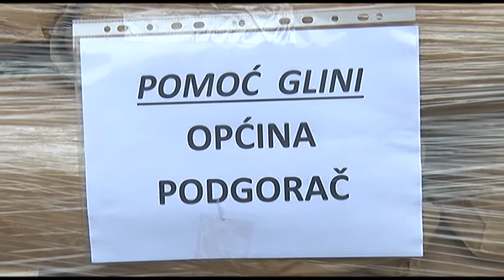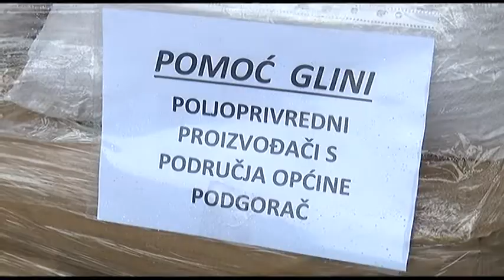Općina Podgorač pomaže na područjima stradalim u potresu na Banovini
I općina Podgorač uključila se u pomoć područjima nastradalim u potresu na Banovini. Ovo je već četvrto prikupljanje donacija u općini, a riječ je o prikupljanju kućanskih i higijenskih potrepština, ali i donaciji domaćih kolača. Uz to, danas je poslano čak 20 tona stočne hrane za prehranu životinja.